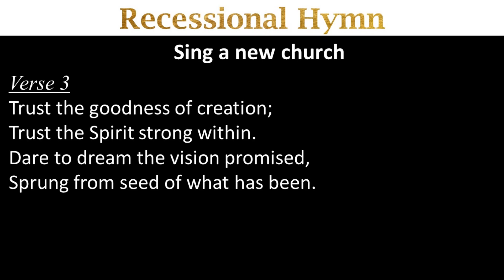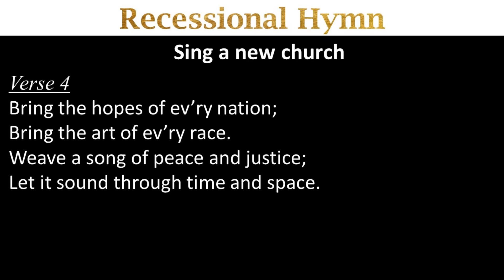Sing A New Church - 28Apr2024